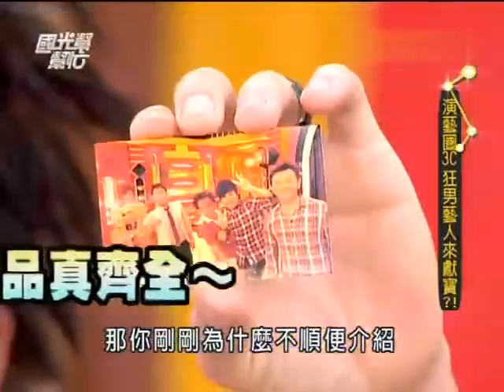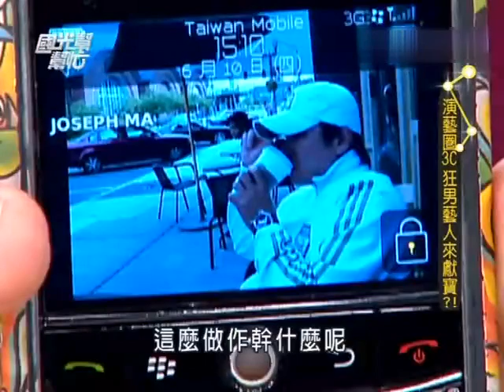國光幫幫忙 演藝圈3C狂男藝人來獻寶（精華集錦）